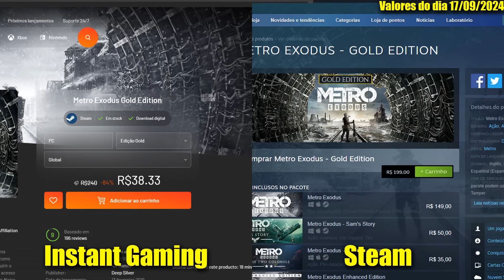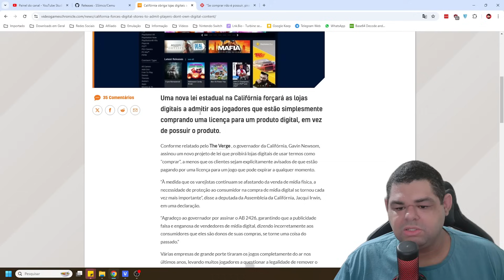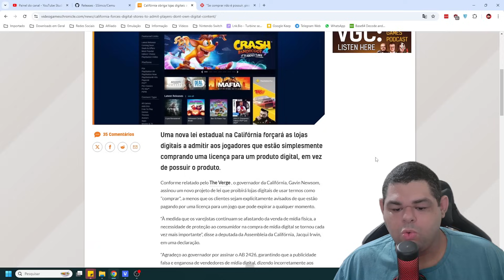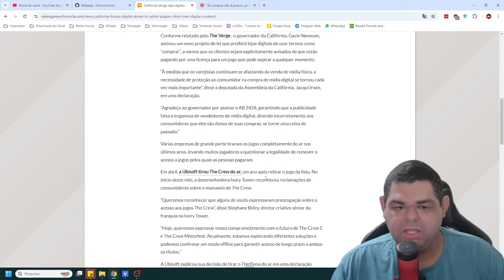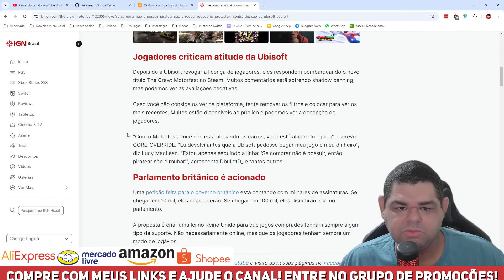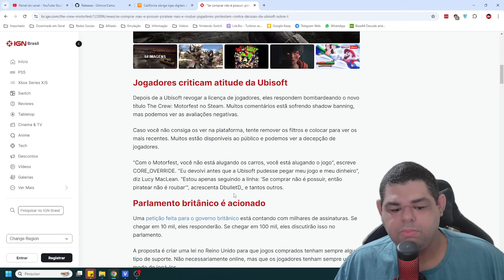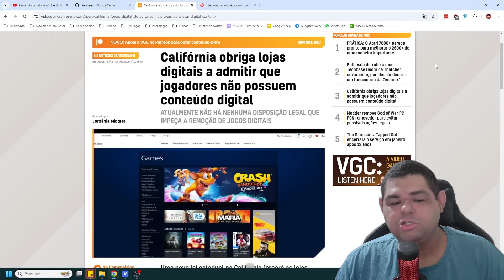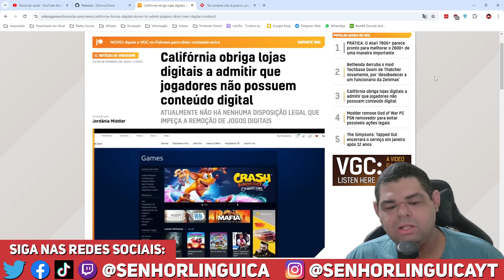Se comprar não é possuir, piratear não é roubar! Nova lei na Califórnia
💻Meu PC:
Intel Core i7 10700 @4.6GHz
16Gb (2x8) 3000Mhz OLOy Owl